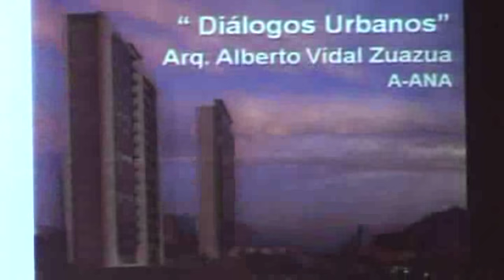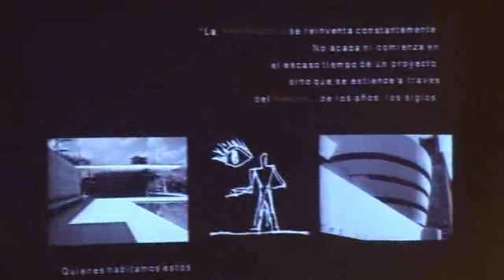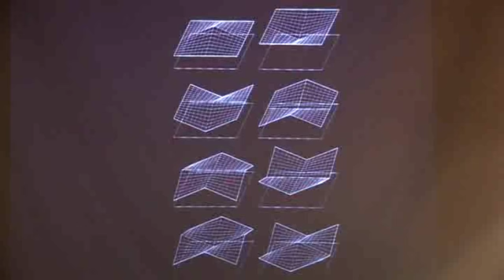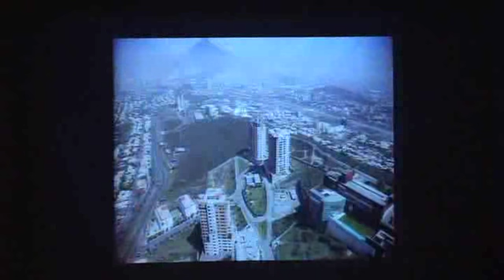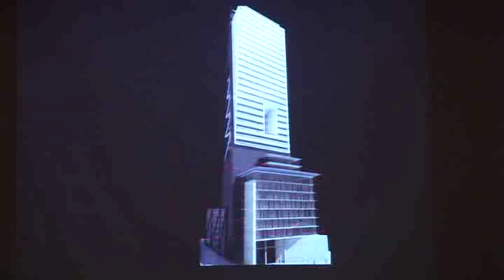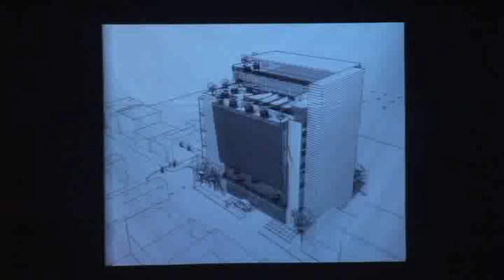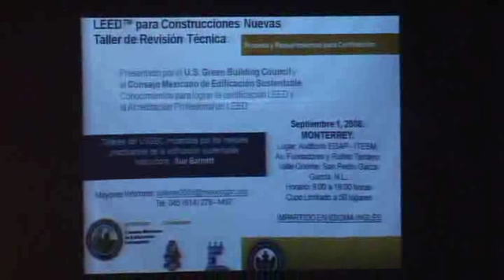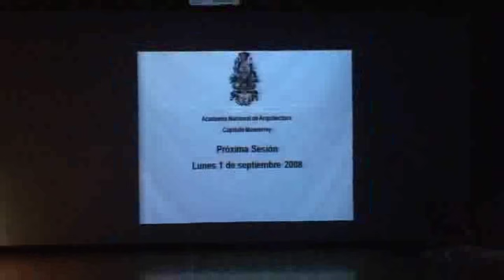Sesión 143 - "Dialogos Urbanos" por el Arquitecto Alberto Vidal Zuazua